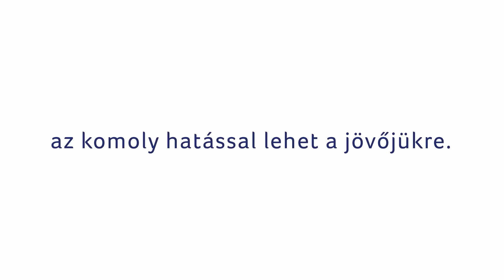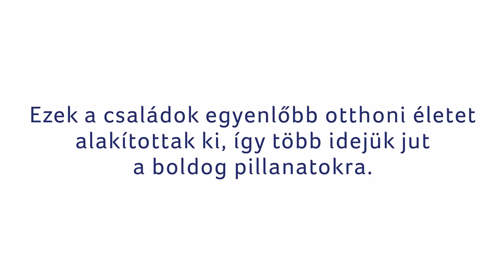Zewa Feladatszervező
Változtassatok Ti is a családban! Tudj meg többet a Feladatszervezőről!